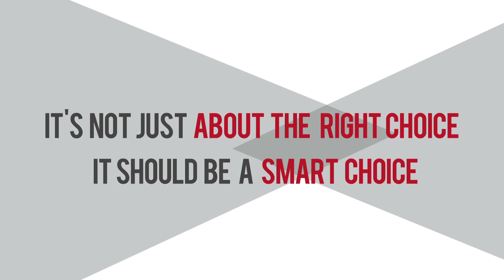MBA Pharma Tech at NMIMS Mumbai & Shirpur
MBA Pharm. Tech. program is an integrated degree program in which the students get both B.Pharm. degree and MBA degree in Pharmaceutical Technology in 5 years.

The program is spread over 10 semesters, leading to a post graduate degree in MBA Pharm Tech. It is an integrated program specially designed for 10 + 2 students, who wish to develop managerial skills in Pharmacy stream. The course is tailor made to suit the needs of Pharma industry. The candidate is awarded both B. Pharm and MBA Pharm Tech degree after successful completion of 5 years. The candidate will get a postgraduate degree in management with the expertise and technical knowledge of pharmacy education. This saves one academic year and the herculean efforts for getting admission to top B schools after graduation. This program is conducted by well-experienced senior faculty in addition to visiting professors/ industry experts.

Academicians have framed the syllabus looking into the current industrial needs, thus saving the on job training hours for the technical skills required in professional life.